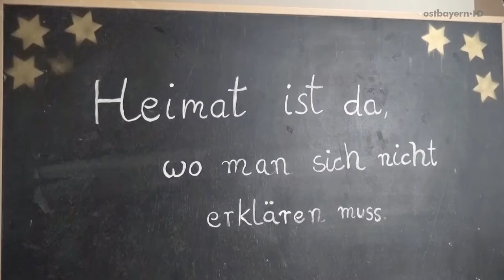Regens Wagner in Michelfeld soll modernisiert werden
Am Mittwochnachmittag fand im ehemaligen Klostergebäude von Regens Wagner in Michelfeld ein Gespräch zur Modernisierung zum zeitgemäßen Wohnen statt. Am Anfang stellte Peter Miltenberger,  , das Konzept und seine Kosten vor. Seit der letzten Modernisierung von 1970 seinen viele Punkte verbessert worden, "aber nun müsse man weiterdenken", so Miltenberger. Dieses Denkmal nationaler Bedeutung, so Miltenberger muss erhalten werden. So freute er sich, den Bezirkstagspräsidenten Franz Löffler, Landrat Richard Reisinger und viele weitere Vertreter von Land und Kommunen zu begrüßen.
Landrat Reisinger bedankte sich, als Fördervereinsvorsitzender von Regens Wagner Michelfeld, für die Möglichkeit, dass das Projekt jetzt auch von Seiten der Bayrischen Regierung unterstützt wird
 und betonte "die Liebe zu dem Denkmal muss uns auch weiterhin alle verbinden".